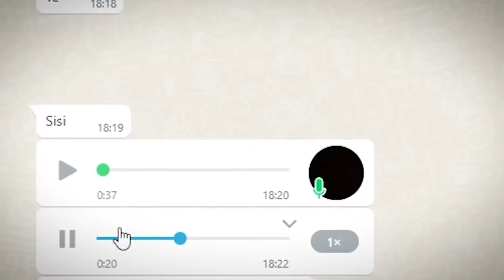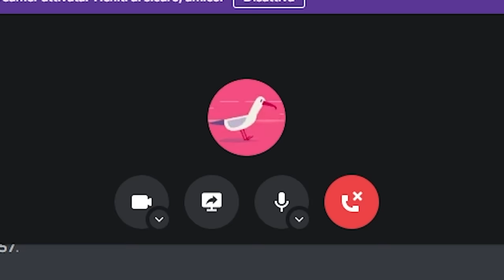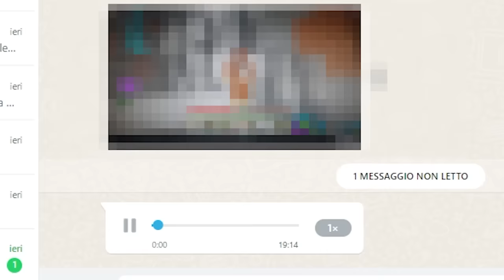IL CANALE DEL MIO AMICO è SPACCIATO.. [MINECRAFT HACKER] #2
"Giant Wyrm", "Marty Gots a Plan", "Sneaky Adventure", "Sneaky Snitch"